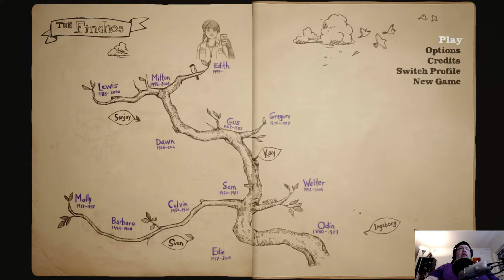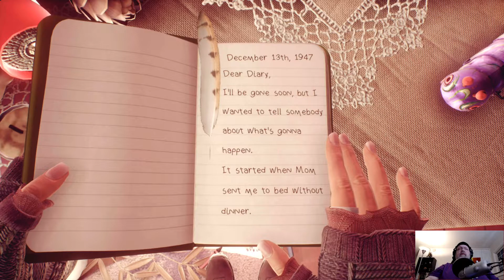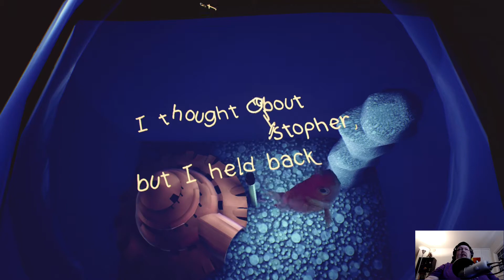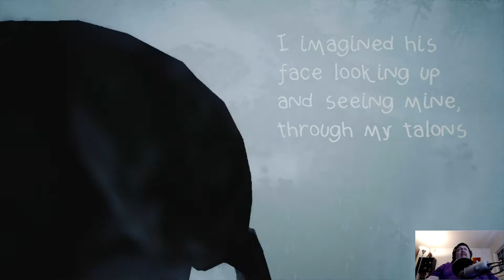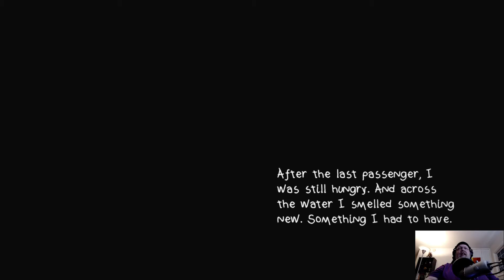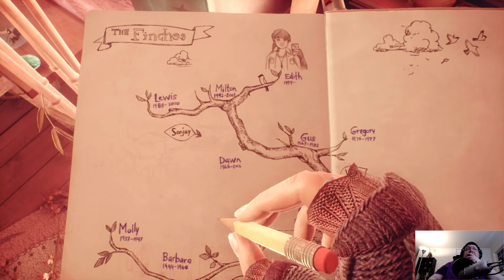What Remains of Edith Finch Let's Play, Pt. 1: Molly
Gameplay on Xbox Series X.  All recordings done on iMac with an Elgato HD60S+, a Blue Yeti microphone, a  Logitech C922 Pro Stream webcam, Elgato Game Capture HD and iMovie.

About Luther:
Luther is a dad and a math teacher who has been a gamer since the Atari 2600.